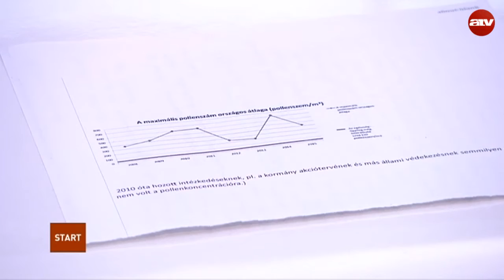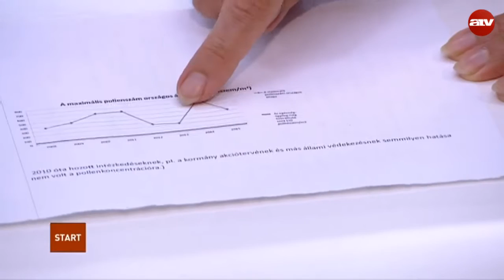Hamarosan tetőzik a parlagfű szezon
Kelen Andrásné a Parlagfűpollen No Egyesület vezetője.